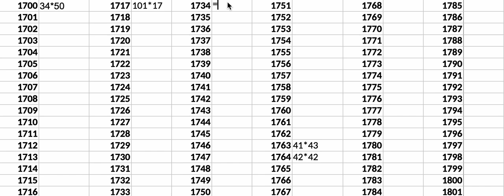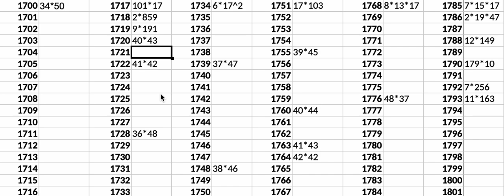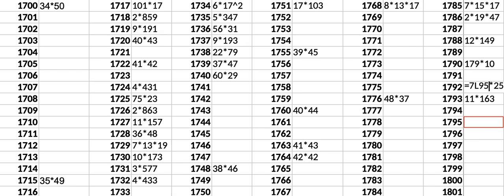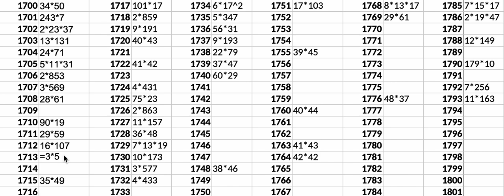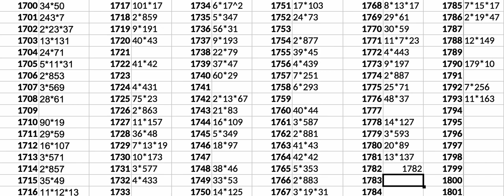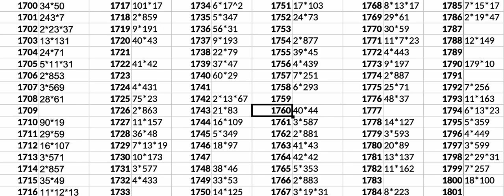Numérologie des Lumières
Factorisation des nombres entre 1700 et 1800, sur le principe des deux chapitres précédents.